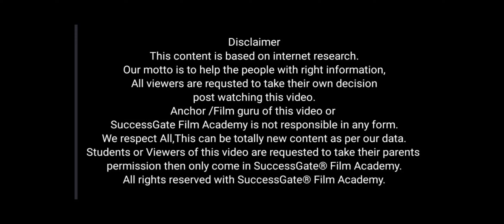THEATRE GROUP KE FAAYDE ?? SERIES 3902W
Hi,

Welcome to...

This video is about- Title Below

Actor
Singer kaise bane

*Acting Classes
 Acting Classes*

SuccessGate Productions
SuccessGate Properties

Join us :-

👉Acting Courses
👉 Modelling Agency
👉Film Productions works
👉Casting Agency
👉Theatre Group
👉Dance Classes
👉Events
👉 Recording Studio